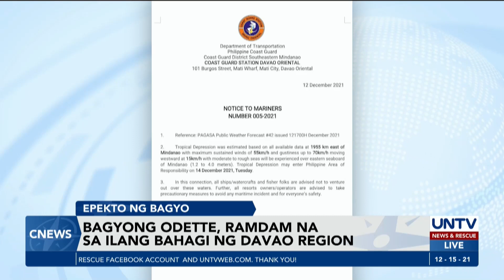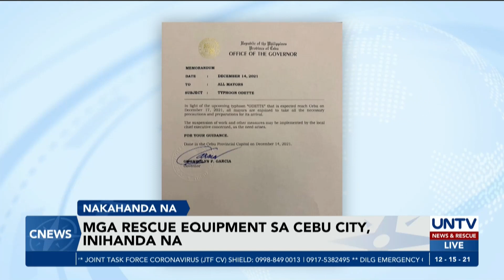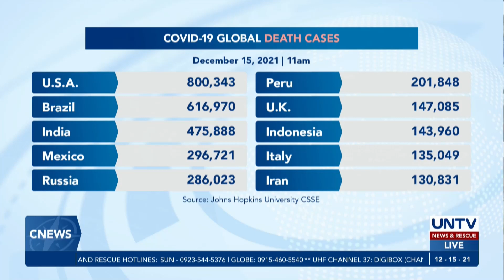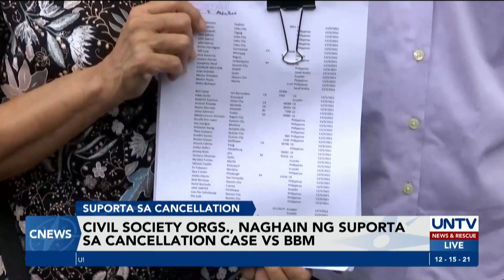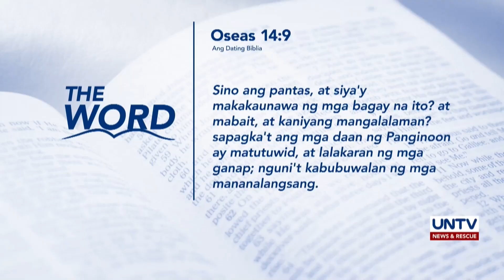UNTV: C-NEWS | December 15, 2021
- Bagyong Odette, ramdam na sa ilang bahagi ng Davao Region
- Civil society orgs., naghain ng suporta sa cancellation case vs. BBM
- Babala ng bagyo, nakataas sa ilang lugar sa bansa